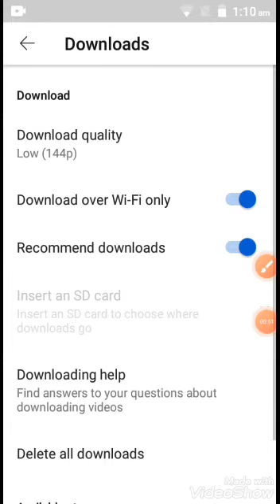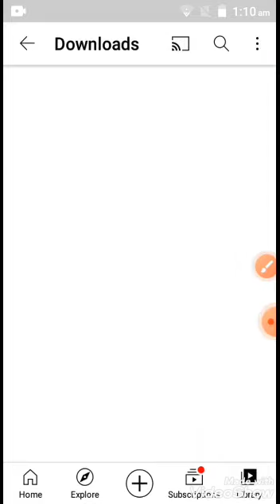You tube video download nhi ho rhi to kya kare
अगर यूट्यूब पर वीडियो डाऊनलोड नही हो रही तो क्या करे
Only एक  सेटिंग में